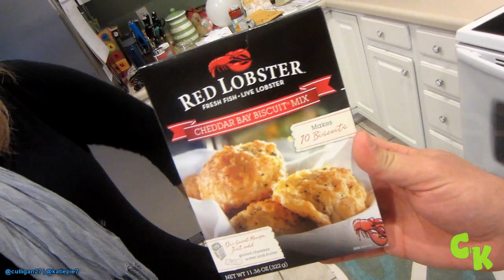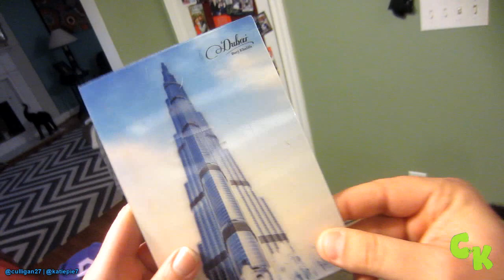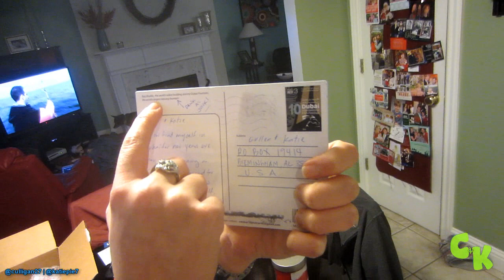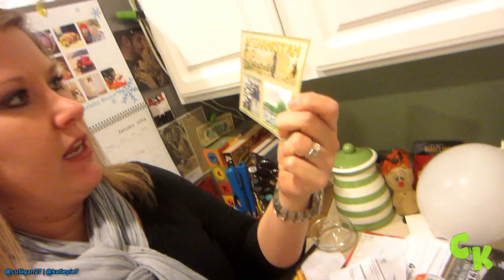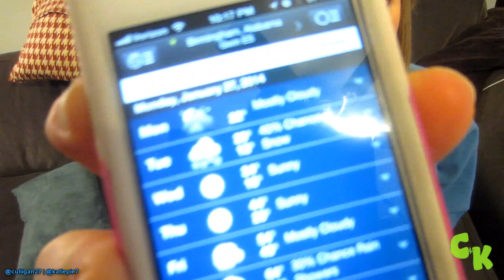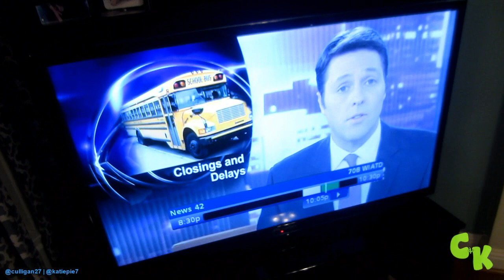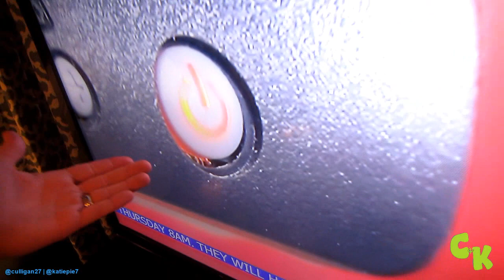MOCKING MOTHER NATURE! ||963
Wow, did we screw up! Mother Nature don't play! In our defense the meteorologist said "light dusting" several times, LOL! Alabama is still a nightmare of a mess, y'all and as of RIGHT now Katie is STILL not home!!  She is warm and safe with full tank of gas.  She is still working on getting close enough to walk the rest of the way home.  Thanks for the prayers! We love y'all!